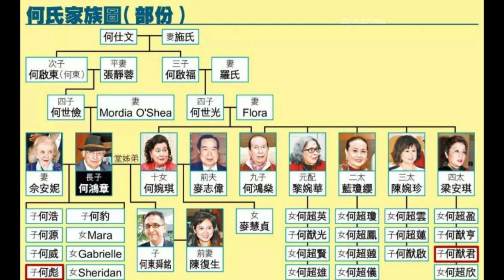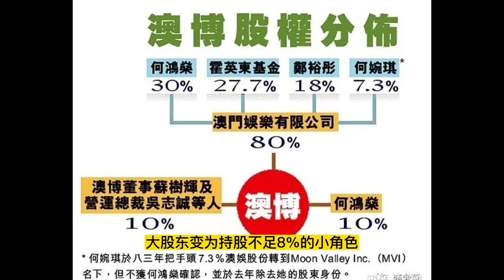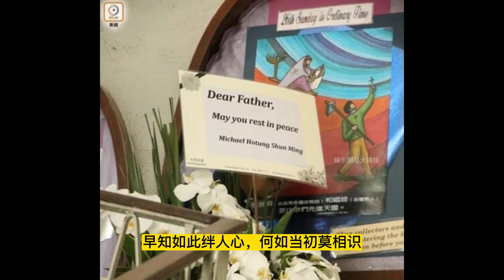賭王十妹何婉琪：年輕時曾助賭王打下江山，晚年竟將賭王告上法庭！😲 究竟为何？🤔️ 禁忌之戀， 商海沉浮，豪門恩怨，喺呢個女人身上一 一上演！她究竟有着怎样的传奇人生？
何婉琪曾擁有過尋常人所艷羨嘅一切：親情愛情，財富權力。佢嘅人生也被眾人視為傳奇。然而最終，親人離散，愛人反目。與堂弟孽戀亂倫誕子, 賭王兄妹反目遺憾離世! 除咗生唔帶嚟死唔帶去嘅億萬家財，佢最終卻一無所有，徒留感慨唏！

Vitafusion 美国进口成人复合维生素补锌片元气软糖：
*每日复合维生素:美味的成人软糖多种维生素,有助于支持您的日常维生素需求,包括维生素D、维生素   A、B族维生素、维生素E和矿物质
*2-in-1 益处和口味:享受营养混合。 美味可口,配甜汤 这款复合维生素软糖含有橘子和草莓口味。
*美味和营养:美味方便的维生素软糖,是传统维生素丸和难以吞咽的维生素胶囊的美味替代品。 每瓶含**有90粒软糖,可供45天服用。成人维生素软糖,不含香料或甜味剂 - 含有香料,不含麸质,不含高果糖玉米糖浆,不含乳制品,不含合成 FD&C 染料。
点击以下链接购买：